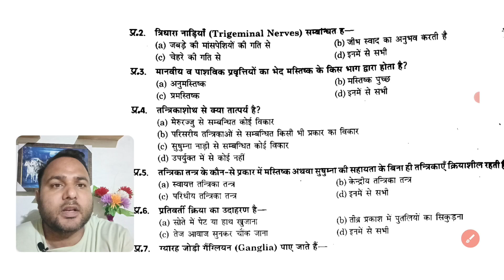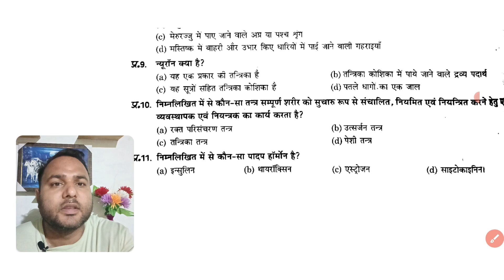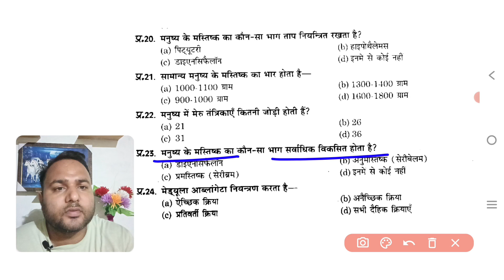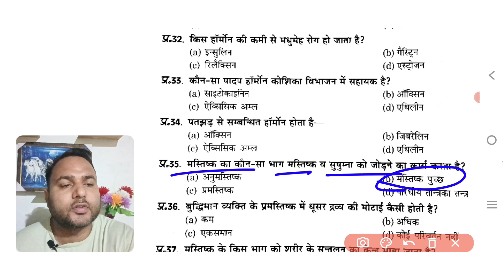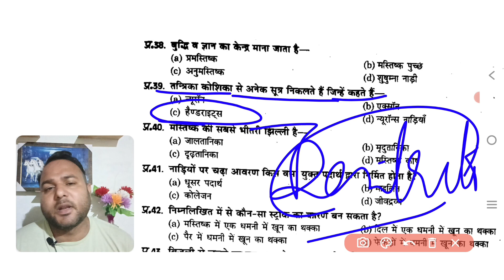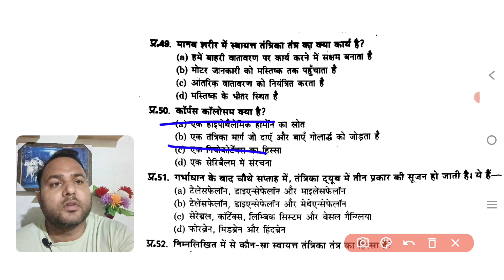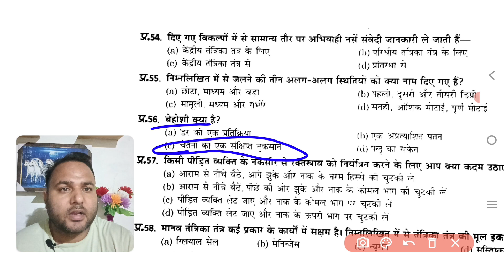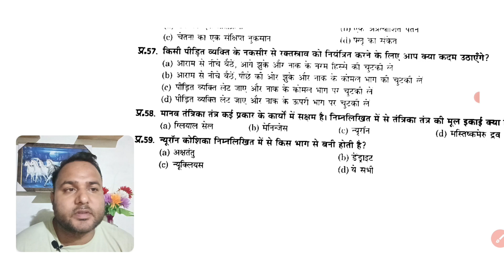First Aid and Health | Nervous System |Co-Curricular Exam 2nd Semester MCQs| Unit 2 Part 1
First Aid Related With Nervous System And Unconsciousness
प्राथमिक चिकित्सा और स्वास्थ्य
तंत्रिका तंत्र एवम बेहोशी से संबंधित प्राथमिक उपचार
Co-Curricular Exam 2nd Semester MCQs| Unit 2 Part 1

Awarenow Talks
Shri Awarenow
Awarenow
Awarenow Official
Anuj Malik Sir
अवर्णों
श्री अवर्णों